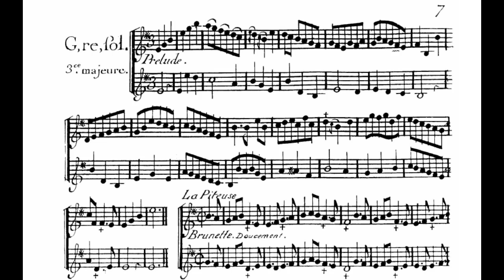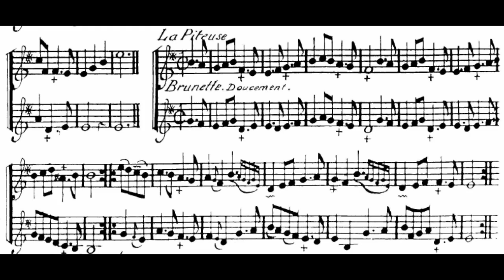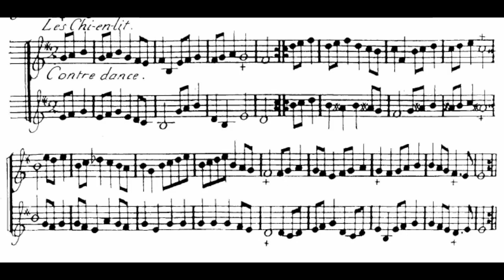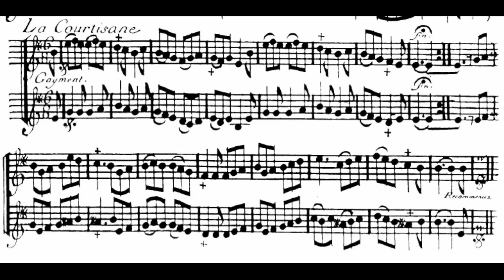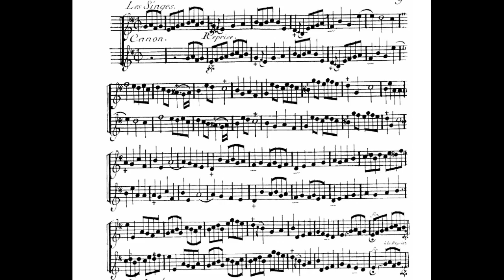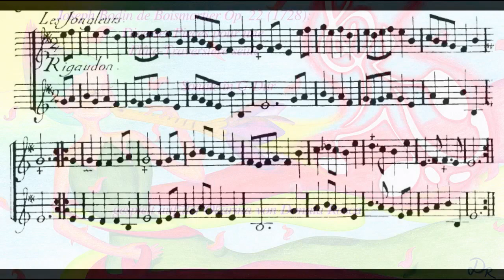J. B. de Boismortier Op. 22: G Major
Joseph Bodin de Boismortier's Op. 22 (1728):
Different Pieces for one flute
Sonata in G Major

0:00 - 1st mvmt: Prélude
0:27 - 2nd mvmt: La Piteuse
1:28 - 3rd mvmt: Les Chi-en-lit
2:22 - 4th mvmt: Les Muguets
4:16 - 5th mvmt: La Courtisane
0:27 - 6th mvmt: Brunette
4:59 - 7th mvmt: Les Singes
6:52 - 8th mvmt: Les Jongleurs